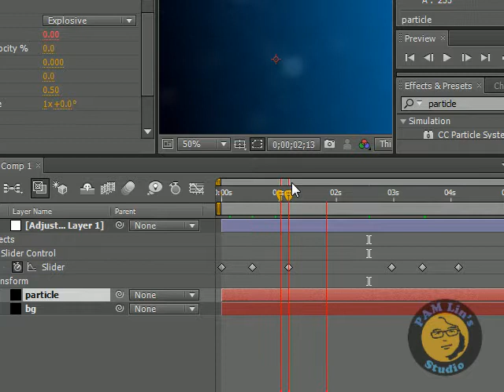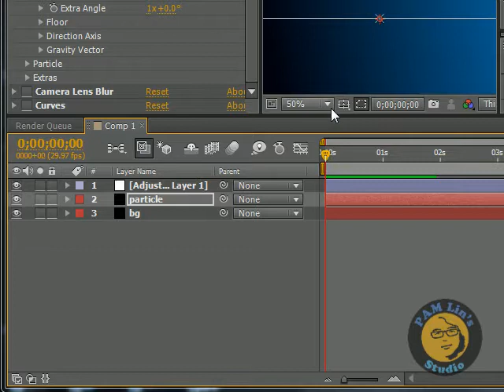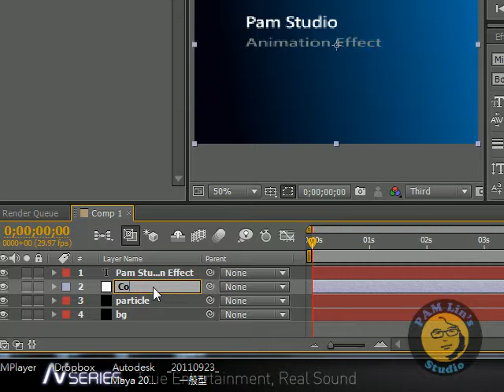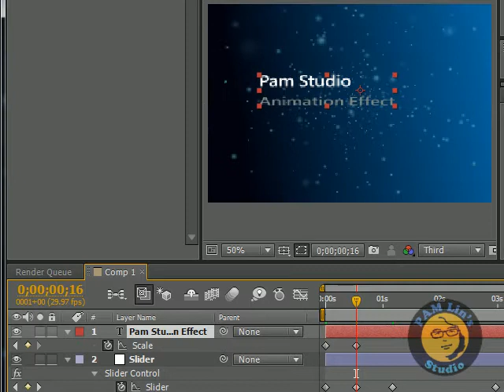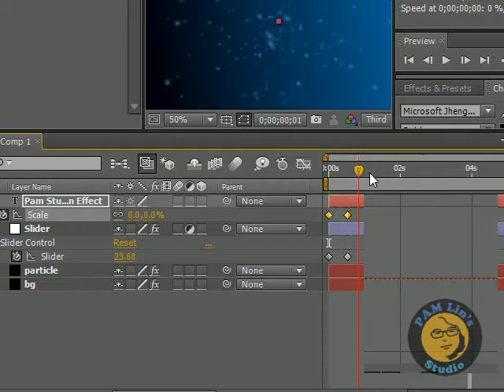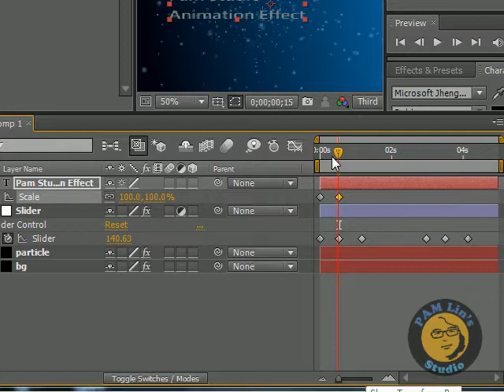explodePentagon 3 textScale